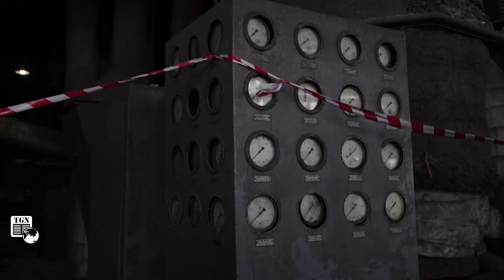Ông Medvedev: Mỹ đang ‘đầu tư’ vào cái chết ở Ukraine, chết càng nhiều càng tốt | TGN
TGN | Phó Chủ tịch Hội đồng An ninh Nga Dmitry Medvedev mới đây tuyên bố cách tiếp cận của chính phủ Mỹ đối với cuộc xung đột Ukraine và các hoạt động quân sự ở Trung Đông là khác biệt đáng kể, điều này cho thấy những rủi ro của Washington trước thềm cuộc bầu cử Mỹ.